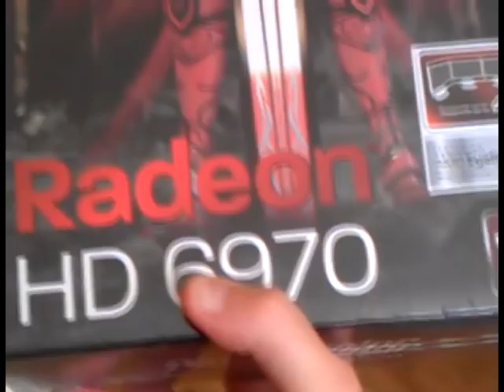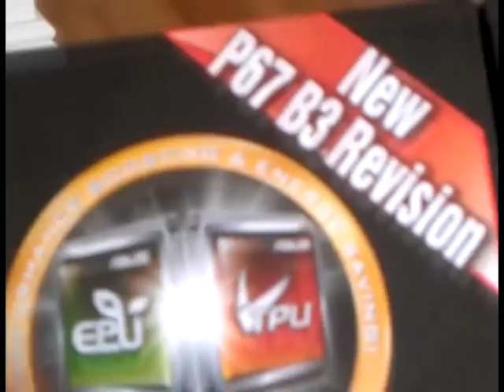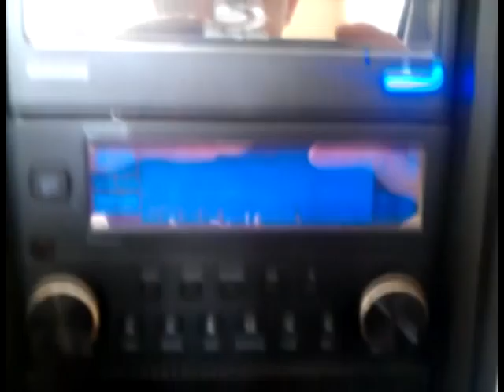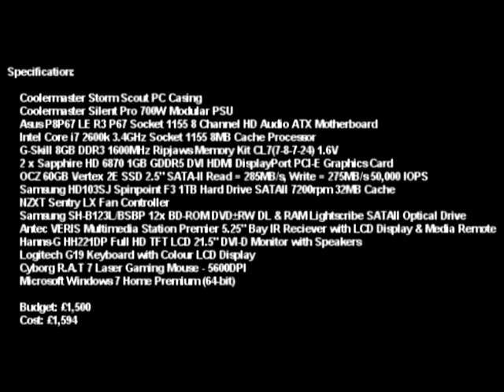PC Build 2011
A short film from June 2011 showing highlights of the construction and completion of my new enhanced gaming & multimedia personal computer.

Specifications:
    * Coolermaster Storm Scout PC Casing
    * Coolermaster Silent Pro 700W Modular PSU
    * Asus P8P67 LE R3 P67 Socket 1155 8 Channel HD Audio ATX Motherboard
    * Intel Core i7 2600k 3.4GHz Socket 1155 8MB Cache Processor
    * G-Skill 8GB DDR3 1600MHz Ripjaws Memory Kit CL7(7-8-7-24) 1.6V
    * 2 x Sapphire HD 6870 1GB GDDR5 DVI HDMI DisplayPort PCI-E Graphics Card
    * OCZ 60GB Vertex 2E SSD 2.5" SATA-II Read = 285MB/s, Write = 275MB/s 50,000 IOPS
    * Samsung HD103SJ Spinpoint F3 1TB Hard Drive SATAII 7200rpm 32MB Cache
    * NZXT Sentry LX Fan Controller
    * Samsung SH-B123L/BSBP 12x BD-ROM DVD±RW DL & RAM Lightscribe SATAII Optical Drive
    * Antec VERIS Multimedia Station Premier 5.25" Bay IR Reciever with LCD Display and Media Remote
    * Hanns-G HH221DP Full HD TFT LCD 21.5" DVI-D Monitor with Speakers
    * Logitech G19 Keyboard with Colour LCD Display
    * Cyborg R.A.T 7 Laser Gaming Mouse - 5600DPI
    * Microsoft Windows 7 Home Premium (64-bit)

    Budget: £1,500
    Cost: £1,594